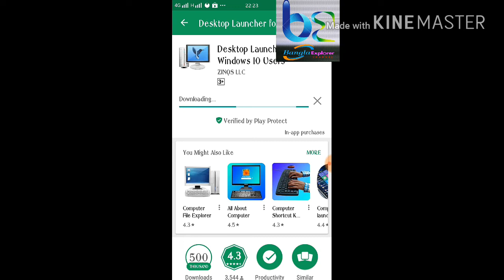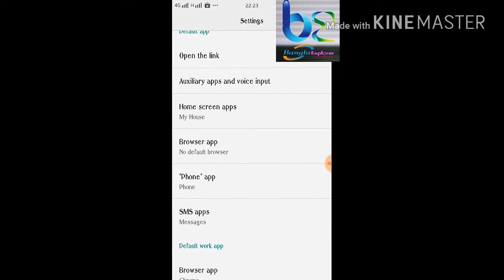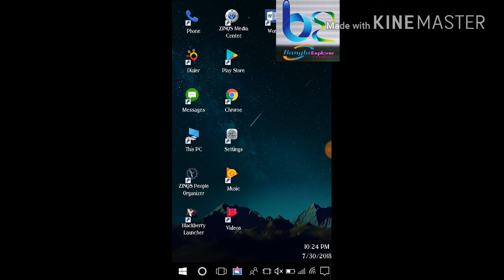How to do desktop or laptop with Your Android phone(Windows 10)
How to do desktop or laptop with Your Android phone(Windows10)

Our main objective is to give you all types of education on YouTube. That's why with us, stay with our channel so that we can do something better with us